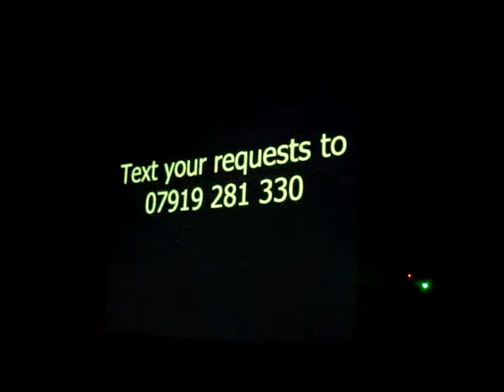Tae Kwon Do Xmas Party Larkhall Scotland 2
Tae Kwon Do Xmas Party Larkhall Scotland 12th Dec 09